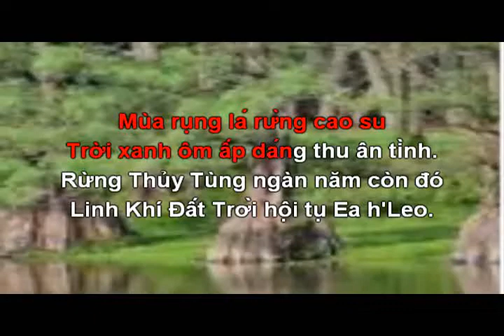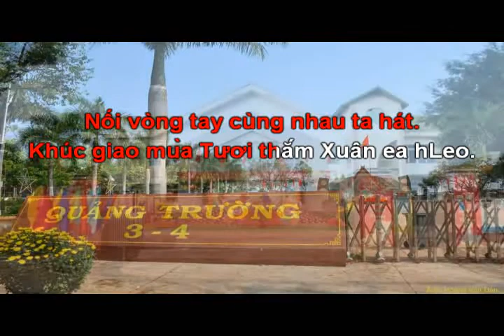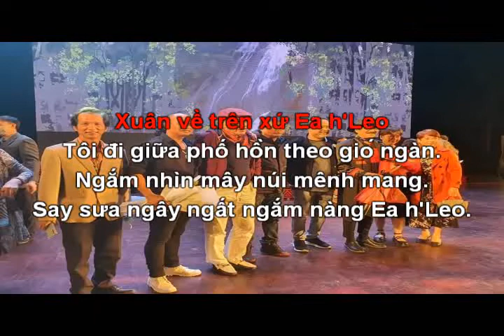EA HLEO KHÚC GIAO MÙA - Karaoke